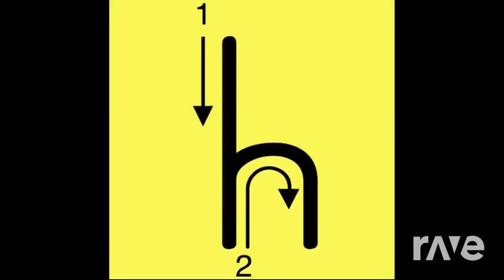Letter Song H Have Fun Teaching & Have Fun Teaching